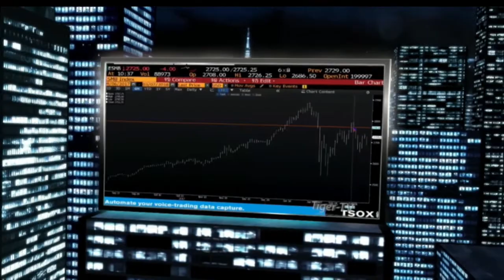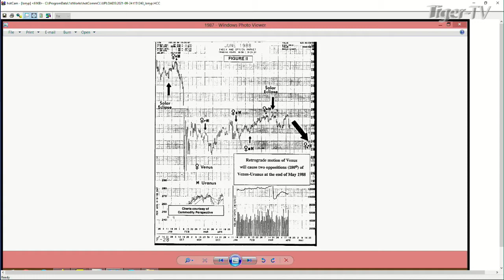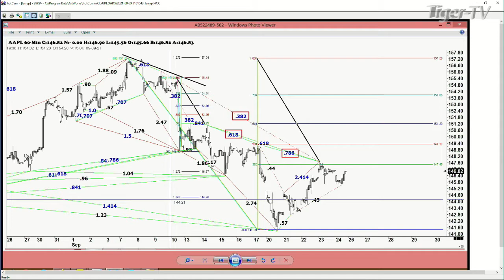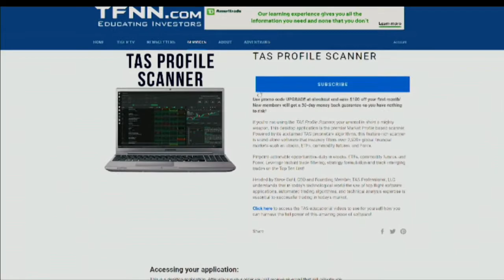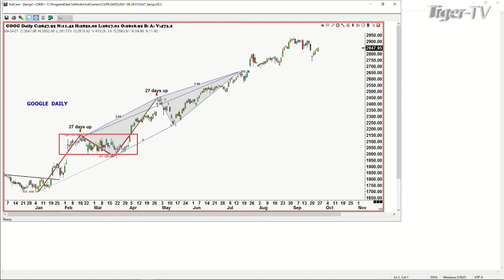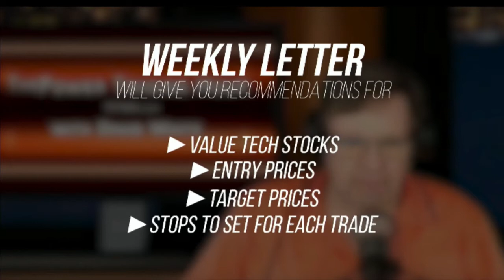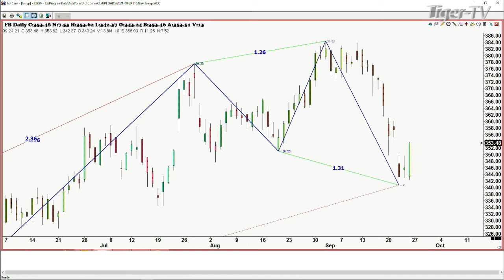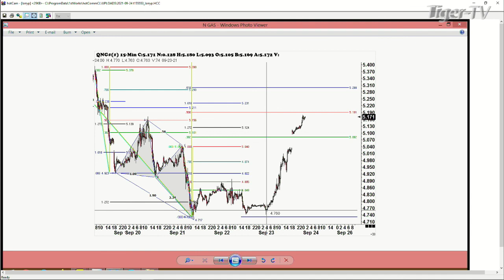September 24th The Tom O'Brien Show on TFNN - 2021